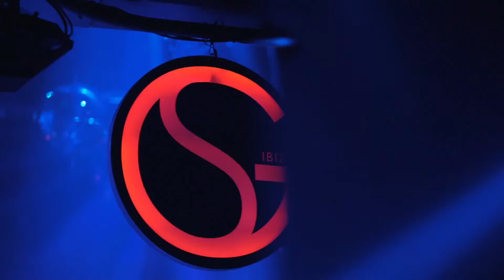FIESTA VINTAGE EN CONDADO CLUB. Short version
Bienvenid@ a Condado Club, la mejor música y los mejores disc jockeys del momento en Denia (Alicante). ¿TE LO VAS A PERDER?

Welcome to Condado Club, the best music and the best DJs of the moment in Denia (Alicante). ARE YOU GOING TO LOSE?

VEN A CONDADO... ¡¡¡ TE ESPERAMOS !!!
COME TO CONDADO ... WE´RE WAITING FOR YOU !!!